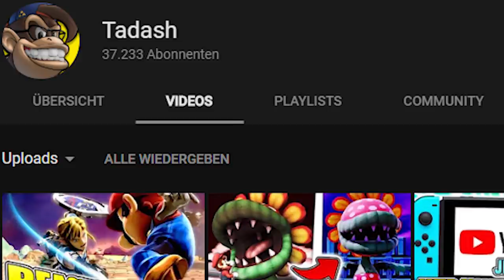5 DUNKLE GEHEIMNISSE zwischen BOWSER und PEACH! 💀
||► Weitere Videos/Links ◄||

||► Folgt mir ◄||